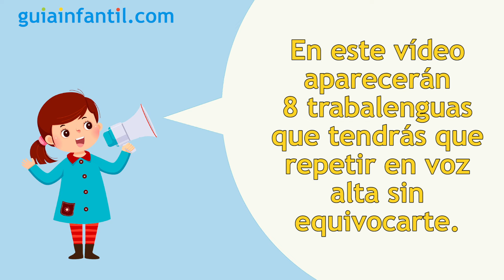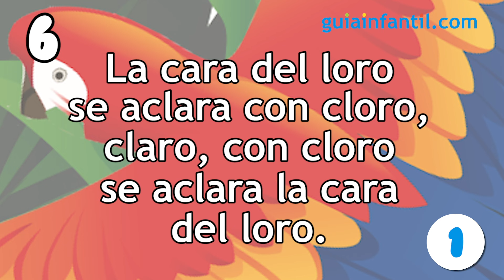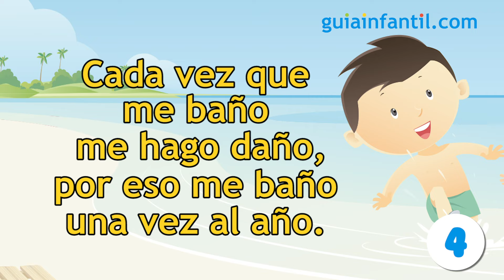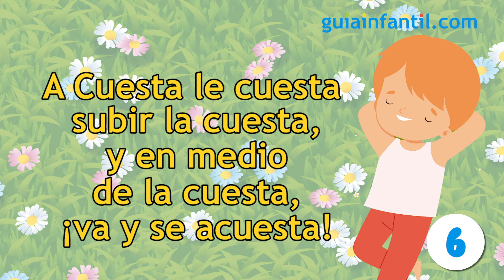8 TRABALENGUAS cortos y fáciles para niños 👧 Juegos infantiles para mejorar la pronunciación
¿Os gustan los trabalenguas? ¡Seguro que sí! Los trabalenguas infantiles son una excelente herramienta para mejorar la dicción y la pronunciación de los niños. ¿Quién será capaz de repetir estos 8 trabalenguas fáciles y cortos sin equivocarse? ¡Adelante! ✌

- Primer trabalenguas (00:38)
- Segundo trabalenguas (01:11)
- Tercer trabalenguas (01:42)
- Cuarto trabalenguas (02:09)
- Quinto trabalenguas (02:35)
- Sexto trabalenguas (03:01)
- Séptimo trabalenguas (03:28)
- Octavo trabalenguas (03:52)